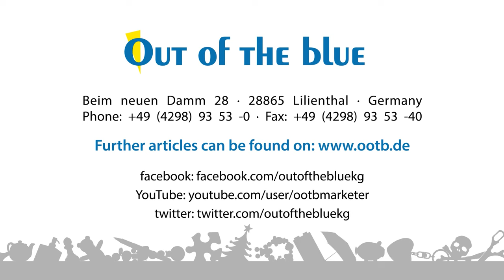Kunststoff-Crazy Gyro Spinner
Original Kunststoff-Crazy Gyro Spinner von Out of the blue macht Schluss mit  Langeweile.